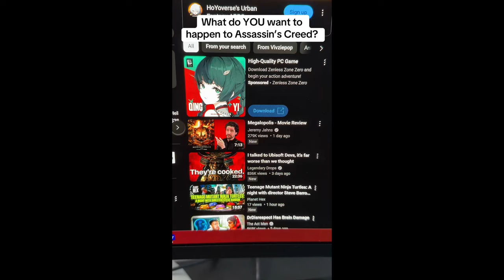is Assassin's Creed Done?